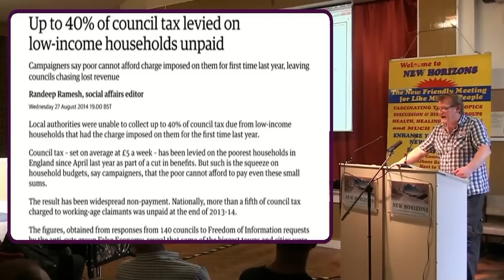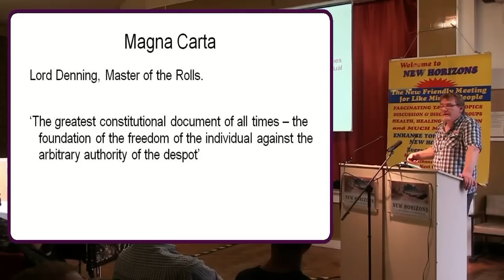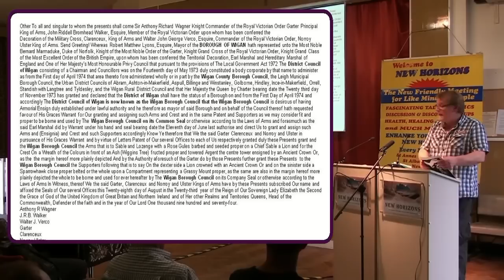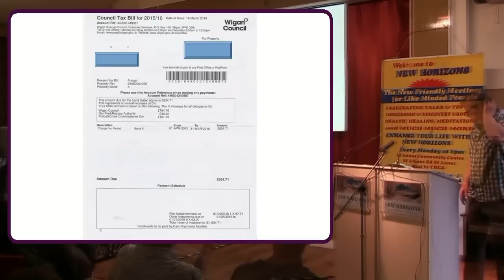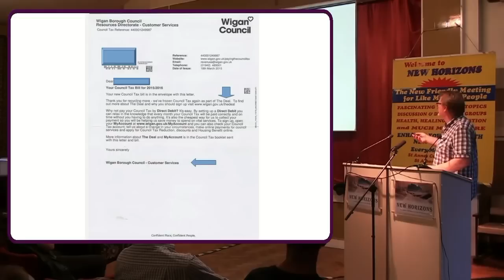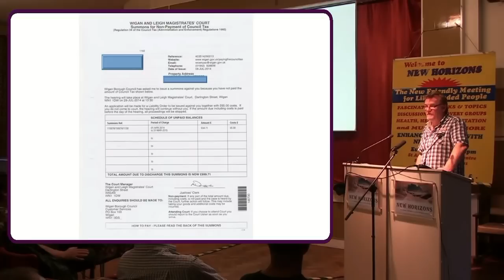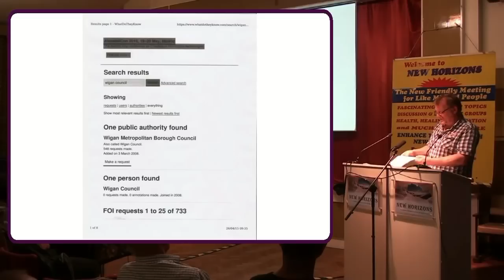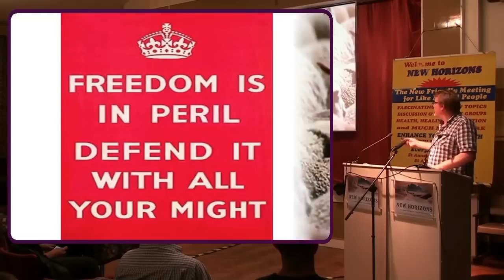Who is YOUR Council! Rob B New Horizons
July 2015 - Rob exposes the FRAUD of the Council. Excellent information and more to follow.